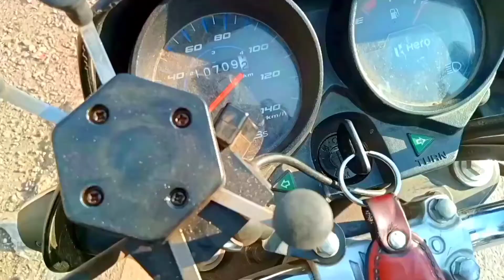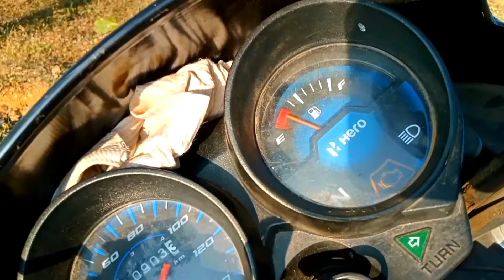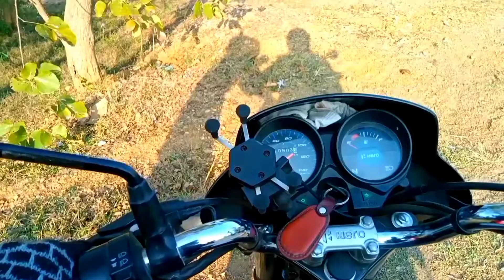Chhattisgarh to jharkhand Bihar traveling 100cc bike.1st day ।। Bhisham Sahani Moto vlogs.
bhilai to Bilaspur
Bilaspur to korba
Korba to ramanujan,
ramanuganj to garhwa
garhwa to japla
japla to koiridih

5 tripod.
You're free to use  include the following in your video description (Copy & Paste):